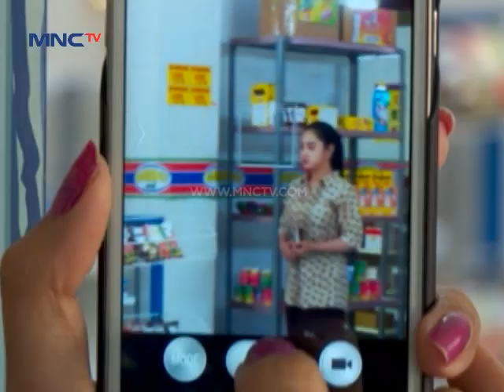Centini Episode 165 - Part 1